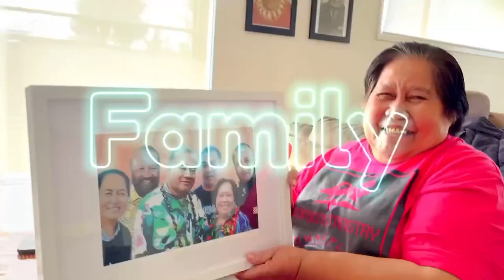EFKS PESE 24 - Ia Pepese Tatou Nei | Grandma Singing Our Version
As requested - A Separate clip of Grandma & Grandpa singing this beautiful Samoan Hymn EFKS Pese 24 “Ia Pepese Tatou Nei”

Social Media Mentions:

☆Alofa's: @lifewithlofa

☆ Life With Lofa
☆ Ethan Tesese

Any Questions?